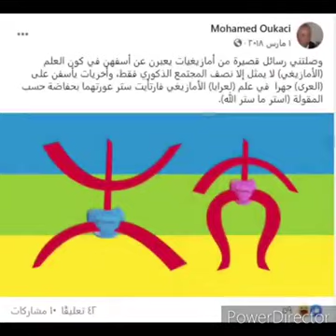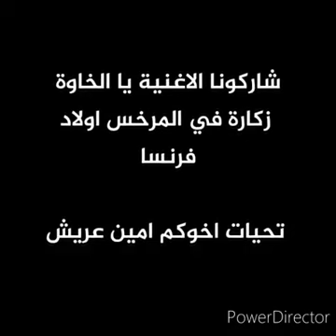أغنية عن فساد الزواف البربريست في الجزائر